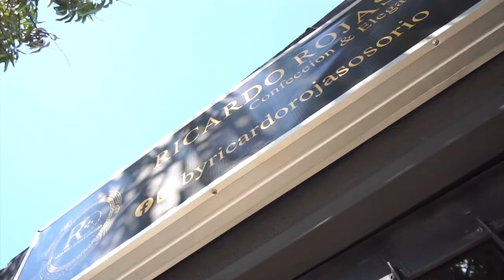CHIRIGUANÁ LE DIÓ EL ÚLTIMO ADIÓS A JHON FLOREZ